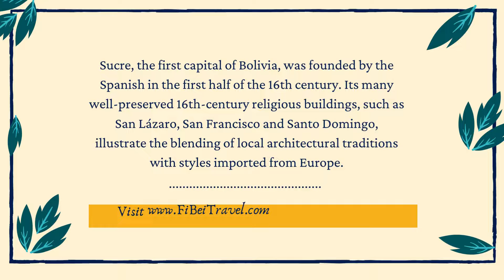FiBeiTravel: Travel is giving a new dimension to your dreams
BOOK NOW!

Note: We are still under the security guidelines of the properties. We follow the rules of the properties.